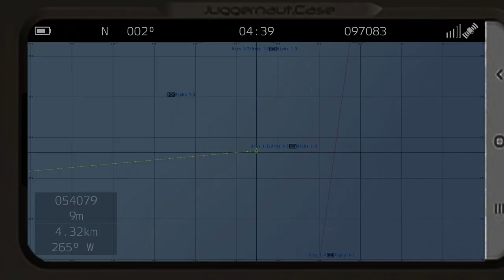OPERATION DUELING SERPENTS PHASE 1 PART 4 | TCG 75th Rangers | ArmA3 Gameplay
This time we rope in to a DPRK-held island in order to help take and dismantle their WMDs. There was a threat of mines and I had to do my part to protect my squad from the possible threat. We took some hits but were mostly great! Ends with a satisfying boom (minus a couple blundering themselves into KIA status).

Here are some of the details from the OPORD:

SITUATION:

After establishing a presence on the island of Pulau, North Korean forces are further building their bases and reinforcements throughout the island in order to prevent US forces from moving deeper into their territory. As the airfields have been destroyed, North Korean forces have mainly utilized boats and land vehicles. Boats have been their primary source of machinery transport, i.e weapons, vehicles etc.

MISSION:
It is Battalion's intent to conduct direct action raids on several North Korean bases throughout Pulau, while looking for intel and afterwards destroying important objects such as radio towers, ammo caches and fuel caches.

EXECUTION:
Vulcan platoon will be sent to the east island and will raid the following bases:
OBJ Lion - Abandoned town, rebuilt into FOB and command center
OBJ Jaguar - Naval fuel station and FOB
OBJ Anaconda - Castle ruins, houses unknown camp with radar tower and defenses. This camp is suspected to hold an NK warhead, unknown what kind.